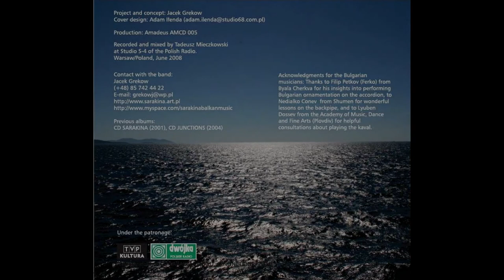05 Mazurka in G minor Op 17 No 4, Chopin in the Balkan style, Mazurek g-moll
CD Fryderykata, Chopin po bałkańsku i klezmersku
SARAKINA

Jacek Grekow - accordion, kaval, bagpipes
Jan Mlejnek - clarinet, tambura
Mateusz Bielski - double-bass
Wojciech Bronakowski - percussion
Maciej Nerkowski - vocal
Guest:
Robert Siwak - daf

„Fryderykata” is a musical tribute to a great composer, and at the same time a challenge to his traditional interpretations. It is “merely” an inspiration for musical sketches, and simultaneously proof of a thorough investigation into Chopin's creativity. Finally, it is an expression of the conviction that the contemporaneousness of great masters' work lies in the fact that they continuously provoke creative effort, and constantly inspire an artistic dialog.
Chopin's music has taken on sunny, bright tones here, and at once a lightness as well as nostalgia. And finally, it seems to be an inspiring pretext to profess one's own truth by contemporary artists.
For those that overlooked Sarakina's previous exceptional achievements, the new album may be a surprise. What may amaze are the music's culture and nobility as well as the ease and casualness of using means referring to ethnic or folk traditions. Nothing is lost. “Fryderykata” is an excellent idea to start an adventure with Sarakina and reach for the previous albums. Listeners, who are acquainted with the previous albums, will surely do the same.
Tomasz Janas

Renato Belardinelli (accordions.com):This is not simply a recital of various compostions by Chopin but a much deeper work, which imagine s the famous composer still living and still capable of producing inspiration even today.
No problem thus for the listener who perhaps is not familiar with Chopin. In fact it may well attract the listener to Chopins music.
I do not want to make a track listing but highlight a couple of original tracks written by the band leader and accordionist Jacek Grekow which are Ballade in 7 and the title track Fryderykata. They like “Nocturne in G minor Op. 15 n.3”, the long and elaborate “Prelude in C minor Op.28 N.20” and the last track “Se navali Sharp lanina” have that something extra which immediately capture the listeners interest.
Once again Sarakina provide proof of their great artistry...

Eelco Schilder (FolkWorld.eu): On Fryderykata they use the elements of these traditions in a tribute to the great composer Chopin. Many classical composers were influenced by ethnic music and used traditional melodies in their work. Sarakina does it the other way around, they use the compositions of Chopin to create new-traditional style music. The album shows not only the quality of Chopin, but also the quality of the musicians and Jacek Grekow as the mastermind behind the groups musical arrangements. It's interesting how the four musicians let the classical, and often very known, themes, sound like they are deeply rooted in the Balkan tradition. Amazingly strong play of all four musicians, with superb interaction between accordion and clarinet, backed by a solid bass and percussion. I like the intensity with which Grekow plays his accordion. He makes his instrument scream, whisper and everything in between. Mljenek plays his clarinet in a fluent way, not only technically well but with his hearth. Actually that can be said of all the musicians. The bassist and percussionist create a good, bit jazzy, fundament on which Grekow and Mlejnek can build their beautiful melodies. The best album of the band until today, pure music of the highest quality. Sure Chopin is smiling in heaven (or wherever he is right now).